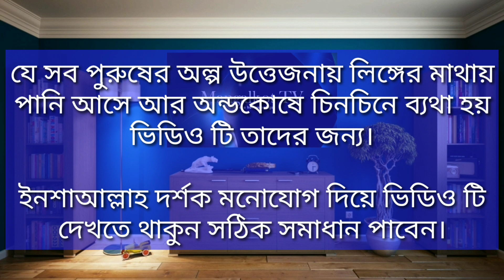লিঙ্গের আগা দিয়ে পানি আসা আর অন্ডকোষ ব্যাথা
অন্ডকোষে ব্যথা দূর করার ঘরোয়া চিকিৎসা | ভেরিকোসিল থেকে মুক্তির উপায়

Related Search:
লিঙ্গ দিয়ে পানি আসা বন্ধের উপায়,লিঙ্গের রগ ফুলে যাওয়া,পুরুষের লিঙ্গের যত সমস্যা,অল্প উত্তেজনায় লিঙ্গের মাথায় পানি চলে আসে,সামান্য উত্তেজনায় লিঙ্গ দিয়ে পানি চলে আসে,বিশেষ অঙ্গের রগ ফুলা সমস্যার সমাধান,লিঙ্গ ব্যাথা করার কারণ কি,প্রেমিকার সাথে কথা বলার সময় পানি আসা বন্ধের উপায়,উত্তেজনায় পানি আসা বন্ধের উপায়,লিঙ্গে কি কি রোগ হয়,অণ্ডকোষে ব্যথা,যে সকল কাজ করলে বিশেষ অঙ্গের রগ ফুলে যায়,অণ্ডকোষে ব্যথার কারণ,লিঙ্গের উত্থান জনিত সমস্যা,পুরুষের লিঙ্গে কি কি রোগ হয়,